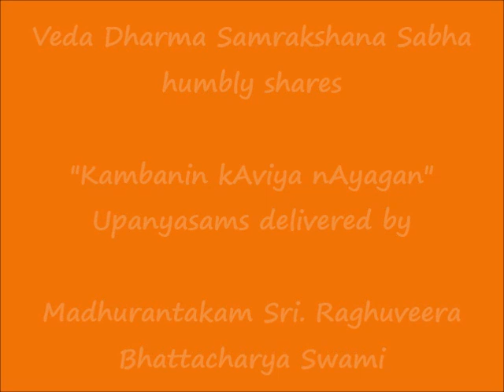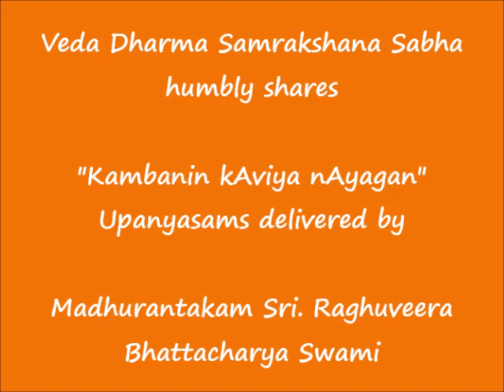106 - முடிசூட்டுப் படலம் (mudi soottup padalam) - கம்பனின் காவிய நாயகன் (Kambanin kAviya nAyagan)